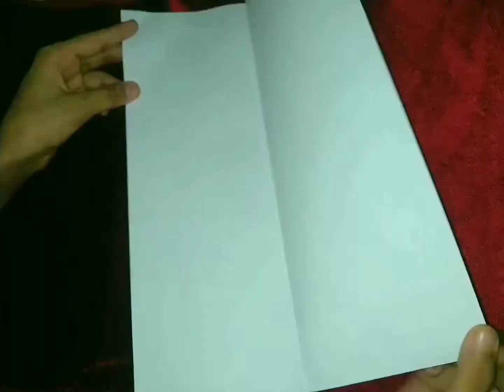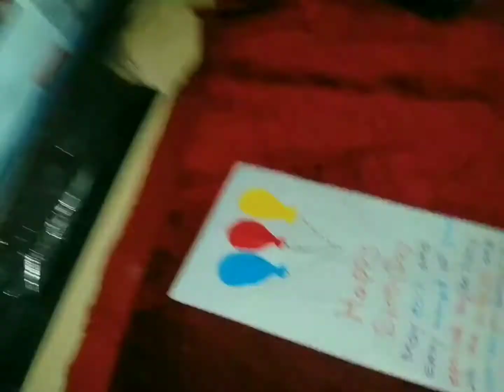DIY - SURPRISE MESSAGE CARD FOR HAPPY BIRTHDAY | PULL TAB ORGAMI